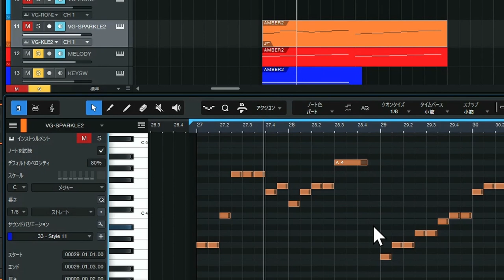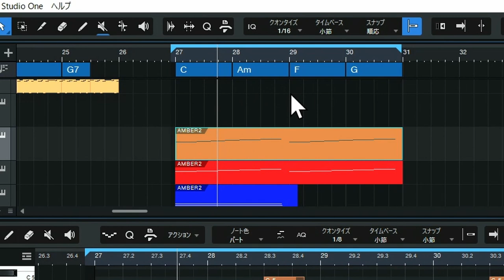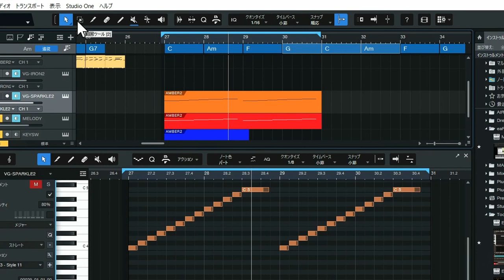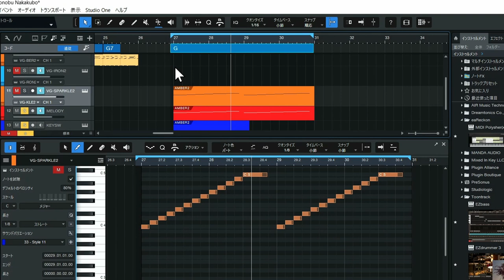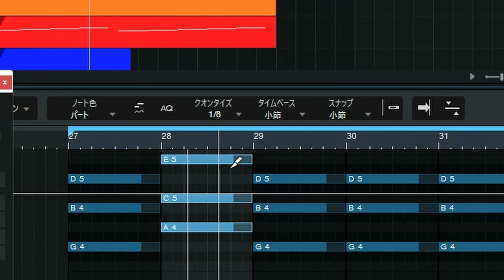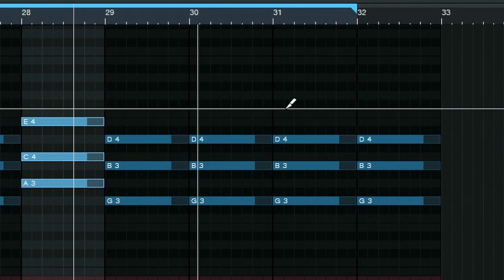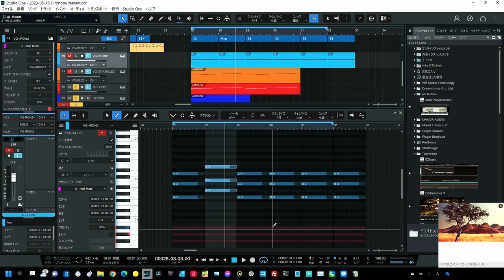StudioOne 今更聞けない 知って得するTips 3＋1